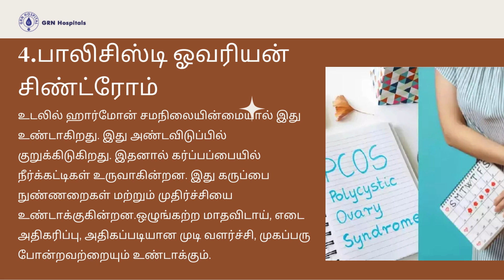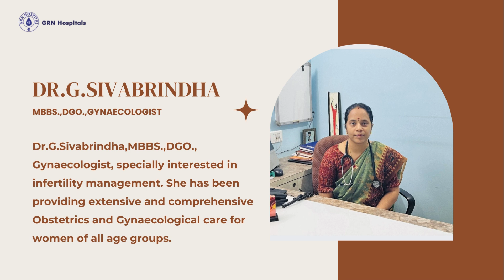கருவுறுதல் சிக்கல்கள்: முக்கிய அறிகுறிகள் மற்றும் தீர்வுகள் GRN Hospitals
கருவுறுதல் சிக்கல்கள்: முக்கியமான தகவல்கள் மற்றும் தீர்வுகள் GRN Hospital

கருவுறுதல் சிக்கல்கள் பற்றி முழுமையான தகவல்களை அறிய இந்த வீடியோவை பாருங்கள். கருவுறுதல் சிக்கல்களின் அறிகுறிகள், காரணங்கள் மற்றும் சிகிச்சைகள் பற்றி நிபுணர்களின் ஆலோசனைகளை இங்கு பகிர்கிறோம். உங்கள் கேள்விகளுக்கு பதில்கள் மற்றும் எளிய தீர்வுகளை பெற, இந்த வீடியோவை முழுமையாக பாருங்கள். மேலும், உங்கள் நண்பர்களுடன் பகிர்ந்து, அவர்களுக்கும் உதவுங்கள். மேலும் விவரங்களுக்கு, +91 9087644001.

இந்த வீடியோவில்:

கருவுறுதல் சிக்கல்களின் அறிகுறிகள்
சிகிச்சை முறைகள்
மருத்துவ நிபுணர்களின் ஆலோசனைகள்
உங்கள் கேள்விகளுக்கு பதில்கள்